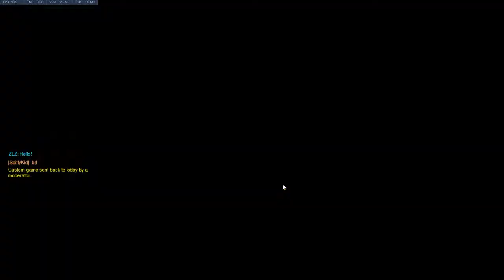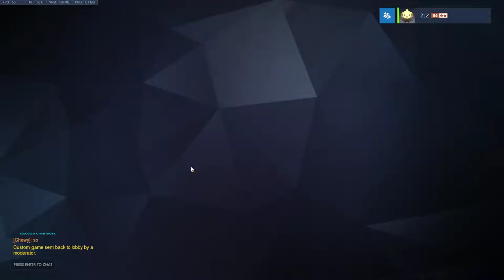UBC vs University of Delaware Part 1 02/10/2017